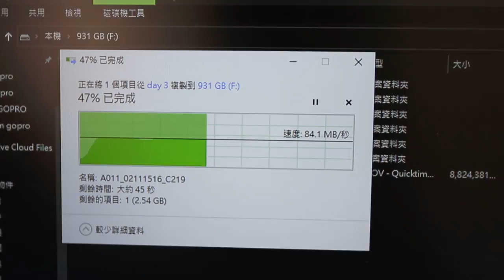ASUS m 2 nvme 固態硬碟盒買起來 速到超快 GB速度讀取寫入真的爽 19